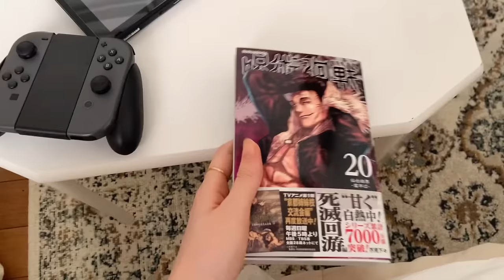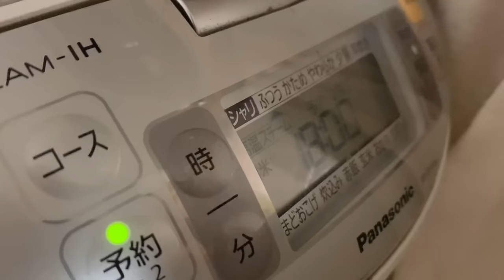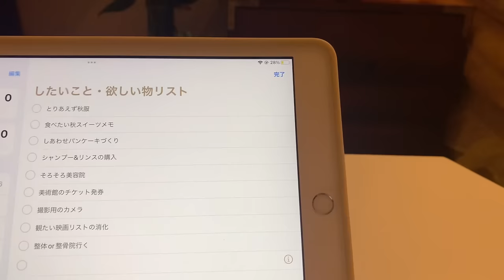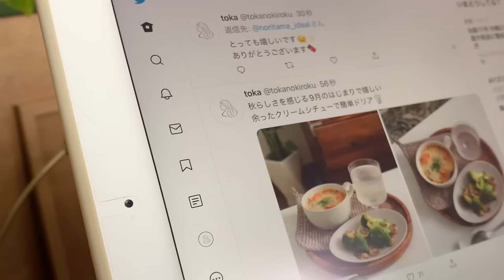calm daily life without overdoing🥛｜holidays at home, cream stew, avocado pasta, Japanese set meal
It's September!🗓
Please take it easy and be kind to yourself☕️

♬MUSIC
▽intro BGM

edit：VLLO
camera：iPhone Xs